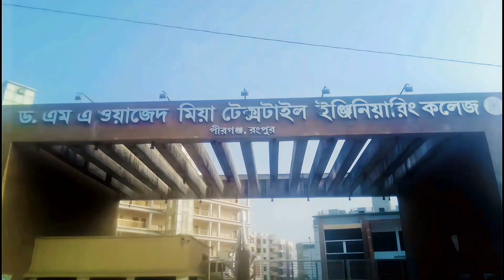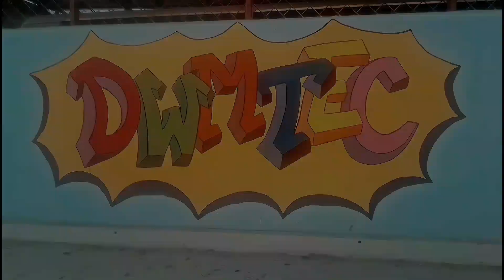ওয়াজেদ মিয়া ব্রীজ ও ঢাকা রংপুর মহাসড়ক || ড ওয়াজেদ মিয়া টেক্সটাইল ইঞ্জিনিয়ারিং কলেজ || Rangpur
পীরগঞ্জ ঢাকা রংপুরের চার লেন মহাসড়ক হতে পশ্চিমে প্রায় ১৭ কিলোমিটার পশ্চিমে ডঃ ওয়াজেদ মিয়া ব্রিজ ও ডক্টর ওয়াজেদ মিয়া টেক্সটাইল ইঞ্জিনিয়ারিং কলেজ অবস্থিত।

Dr Wazed Mia Bridge and Dr Wazed Mia Textile Engineering College are located about 17 km west of Pirganj Dhaka Rangpur four lane highway